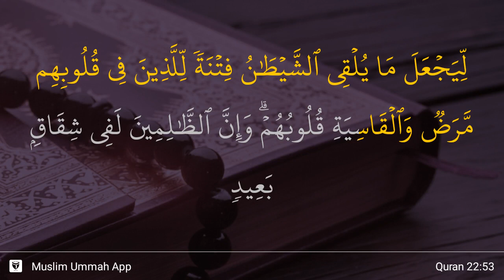Al-Hajj ayat 53